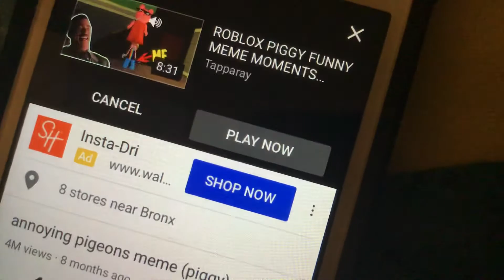Annoying pigeon and everybody do the flop meme